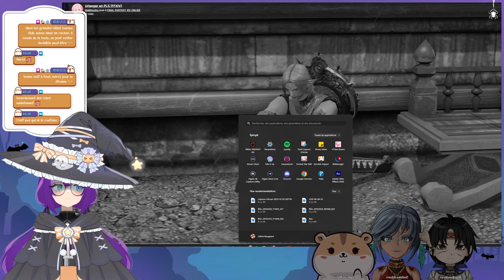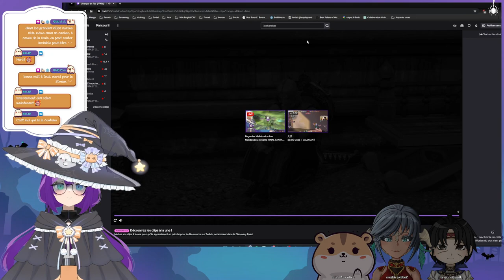VOD 2023 #10 - Halloween Party, concours de screen, maisons et cache-cache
Si celle-ci vous a plu, vous pouvez me soutenir simplement et rapidement !
Un petit 👍 et une petite 🔔 et c'est bon !
Merci à tous et prenez soin de vous.

Je stream 2 à 3 fois par semaine, surtout le soir !

Chibi PNG: Hakinto

Asset Halloween